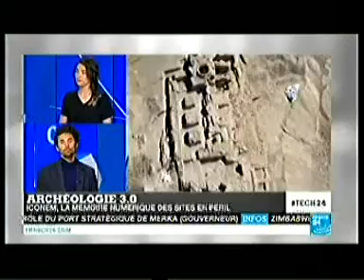06 02 2016 TECH 204